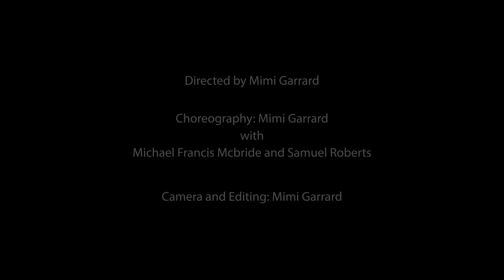"Magnetaris"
"Magnetaris'" is a dance created for video that was inspired by the music of Joao Castro Pinto.  Directed by Mimi Garrard it features the dancers, Michael Francis McBride and Samuel Roberts with costumes by Mindy Nelson.